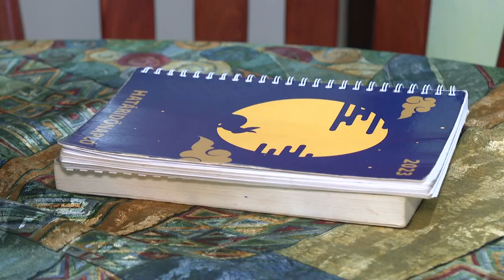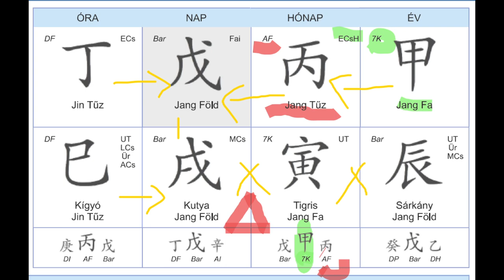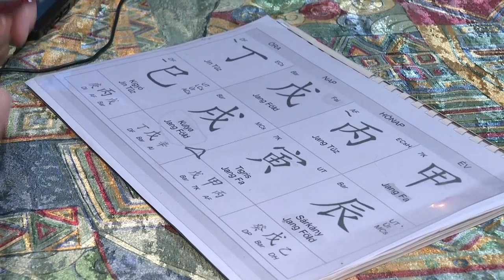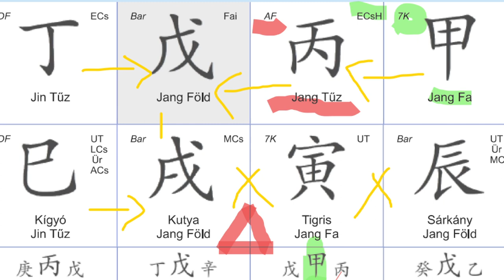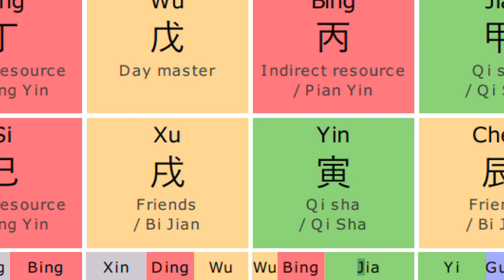A sárkány éve tüzes energiákkal érkezik - szerencsét hozó a mitikus jegy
Tüzes energiákkal érkezik a sárkány éve. Ez a mitikus jegy a jó szerencsét, erőt, egészséget szimbolizálja. A kínai asztrológia szerint, komoly változásokra számíthatunk a 2024. évben.